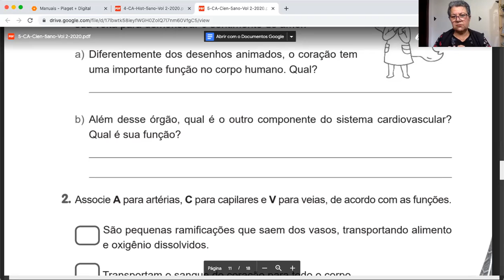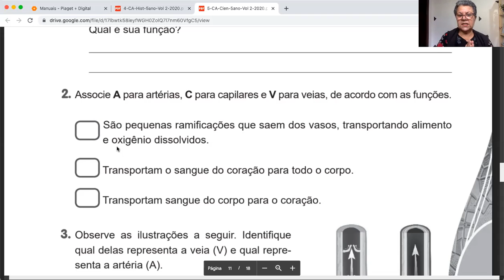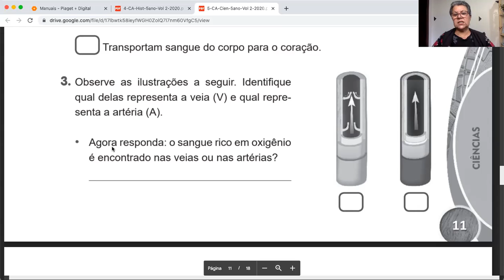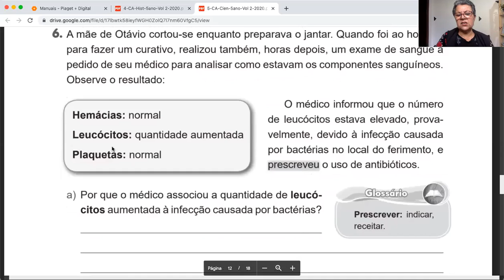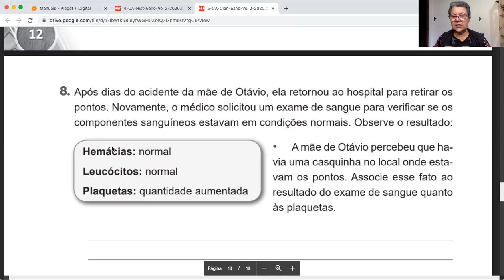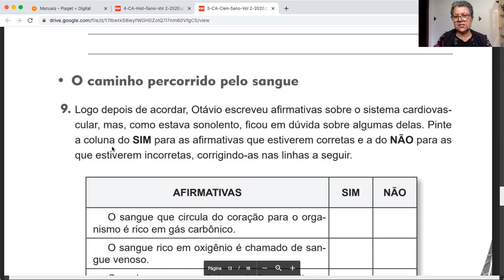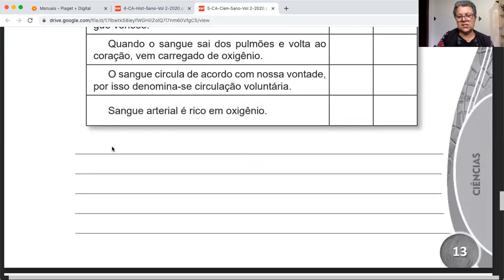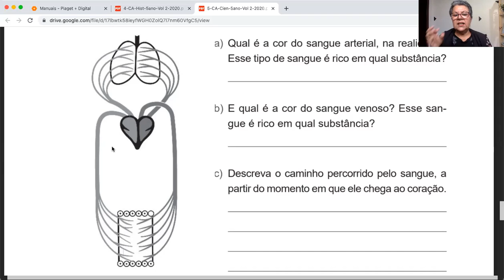5º ano - Ciências - Caderno de atividades - Páginas: 11 a 14